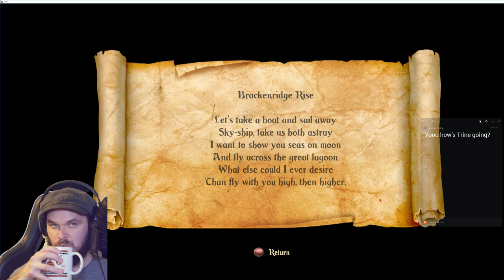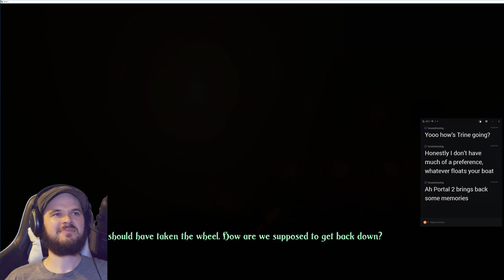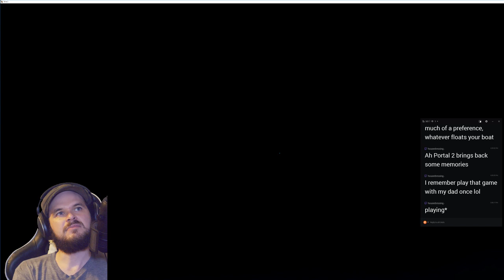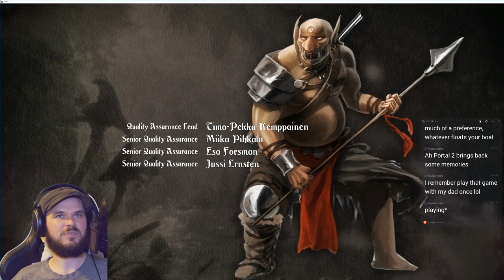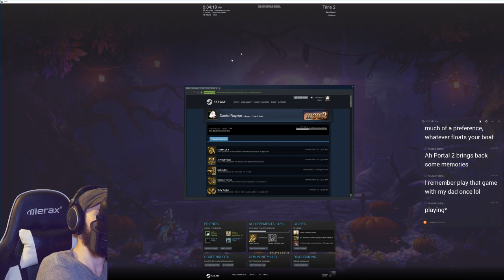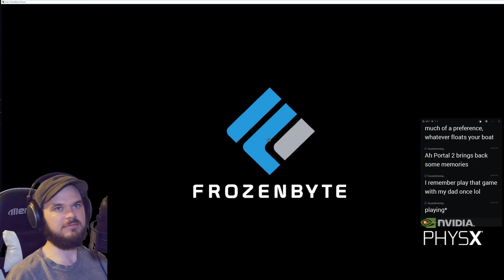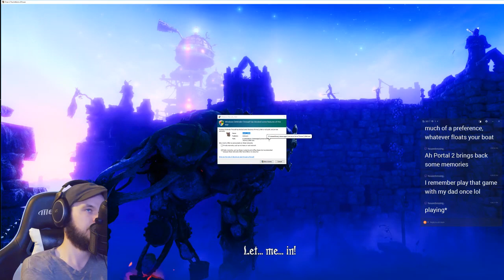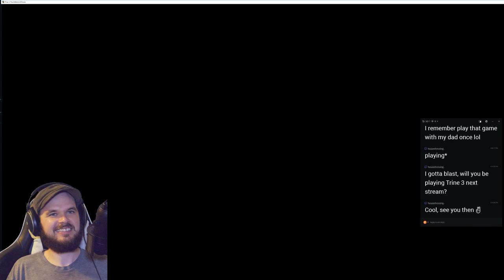Trine Trilogy Playthrough! Orc DLC and more!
CPU - i7-8700k
Motherboard - ROG Maximus X Hero
GPU - 1080Ti MSI DUKE
CPU Cooler - Noctua DH-15
RAM - 32 Gigs DDR5
Case - Define R6
PSU - EVGA SuperNOVA 850
Main Memory (OS, Main Programs) - 970 EVO 500 GB M.2 SSD
2nd Memory (Main projects or games) - 870 EVO 1 TB SSD
Back up HDD - WD Blue 4 TB
Extra Case Fan (Define Case comes with 3) - Noctua NF-A14
Extra Sata Cables
Affordable 27" 60MHZ 4K Monitor - Dell Ultra P2715Q

(If you get this monitor make sure you get this Display to Display port cable to get the 60 FPS/MHZ to work. HDMI won't allow it to run at 60MHZ nor 60FPS on games. - Only $9